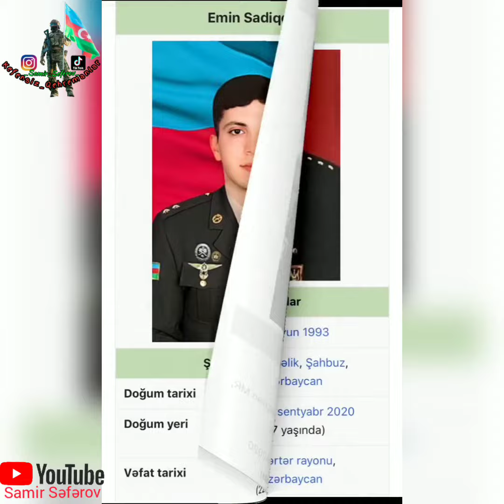2-ci Qarabağ müharibəsi şəhidləri